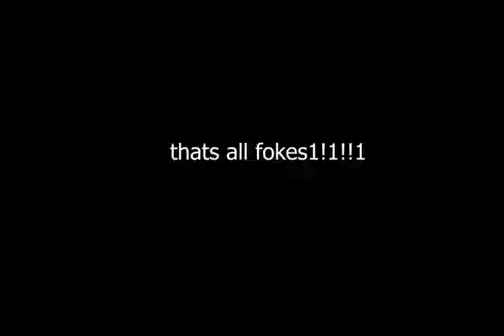The Tragic Story of a German Shepherd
Sad.

p
i
n
b
a
l
l

s
p
r
i
n
g

b
y

K
e
v
i
n

M
a
c
l
e
o
d

i
n
c
o
m
p
e
t
e
c
h
c
o
m